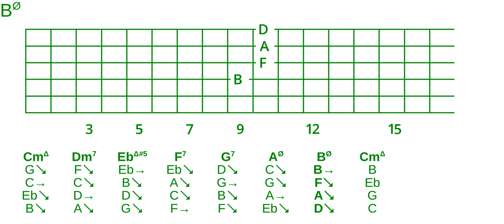Goodchord melodic minor cycle 2 drop 2 voicing set --4321